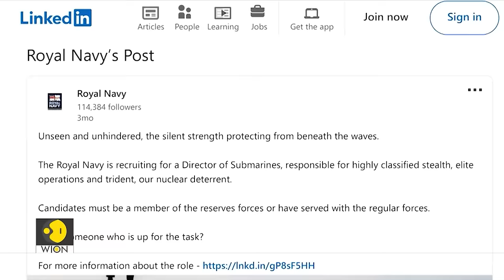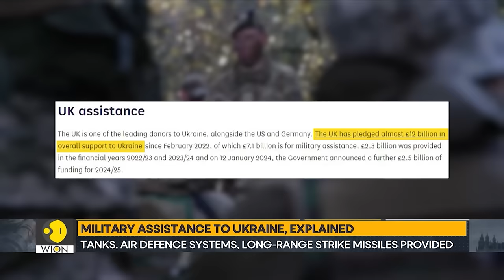British Military Might 'Shrinking' | WION Wideangle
Stockpile shortages & recruitment crisis hit

Be it Trident Missile Failure or shortage of pilots in RAF

British Army personnel drop to low levels

British Army Chief: UK civilians should be ready to fight

Can RishiSunak save the UK armed forces?

Is British Military Might Shrinking?